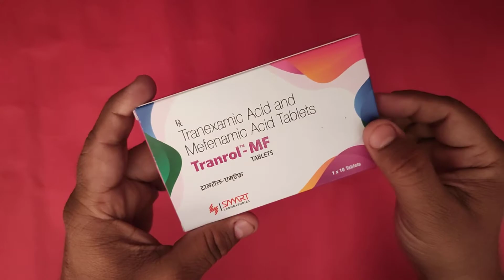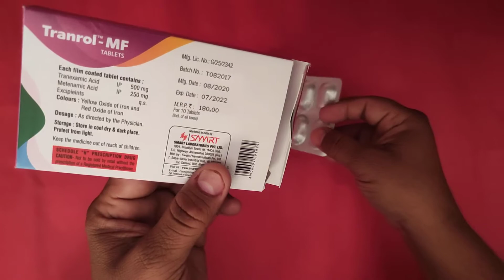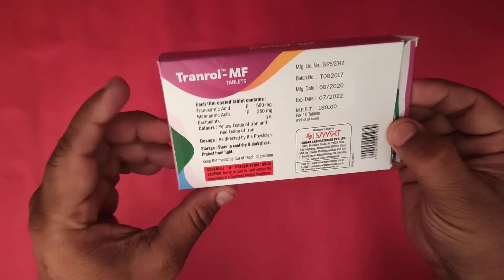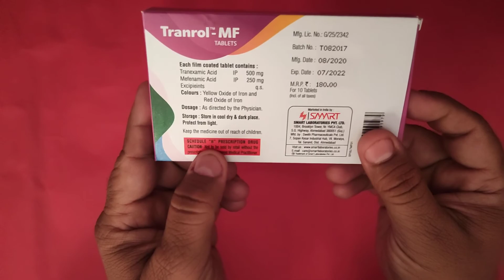तुरंत खून रोकने के लिए अपनाएं ये Tranrol MF Tablets | How To Stop Heavy Bleeding In Period Or Piles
Tranrol MF Tablets  is a combination medicine used to treat heavy menstrual bleeding and menstrual pain. It prevents the breakdown of blood clots to control excessive bleeding during periods. It also blocks the production of certain chemical messengers that cause pain and inflammation.
You can take Tranrol MF Tablets at any time of day, with food, but it is best to take it at the same time each day. It should be taken on first day of the periods to get the most benefit. Keep taking it for as long as advised by your doctor. Take this medicine in the dose and duration advised by the doctor and if you have missed a dose, take it as soon as you remember. Remember to finish the full course of treatment even if you feel better. Inform your doctor if you do not observe any change in periods even after 3 consecutive periods.